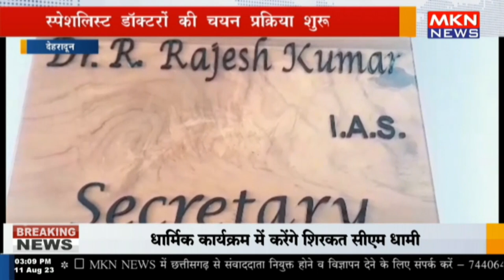देहरादून - स्पेशलिस्ट डॉक्टरों की चयन प्रक्रिया शुरू